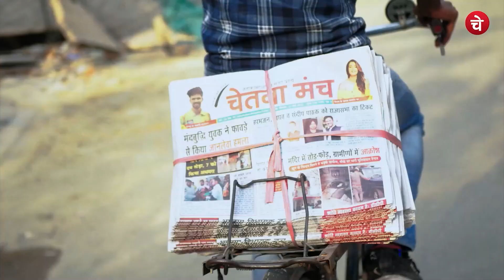32 साल की महिला सो कर उठी तो हो गई 17 साल की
32 साल की महिला सो कर उठी तो हो गई 17 साल की